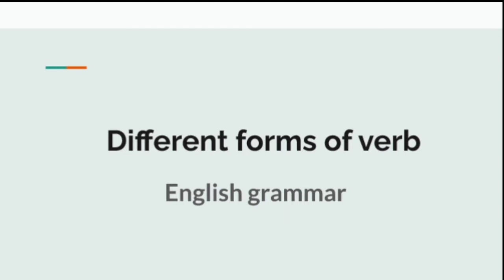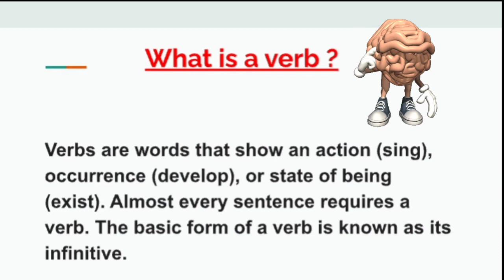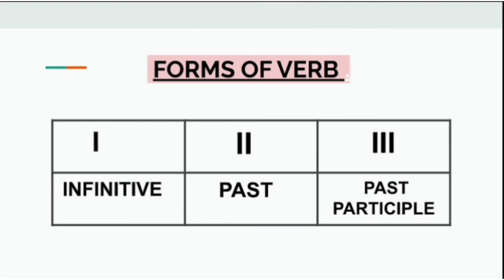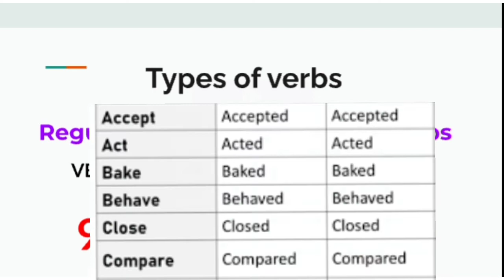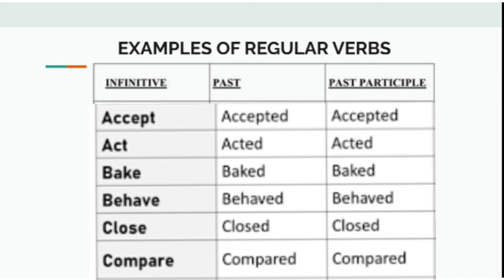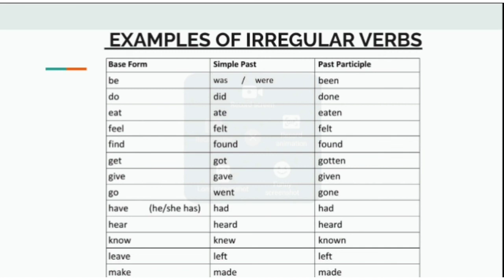Verb and its forms | English grammar |Study Medha | By Aastha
There are 3 forms of verbs. In this lecture I have explained all of them. Hope it works.